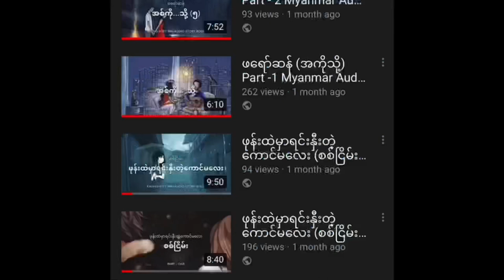ဒုတိယလူ (ဖရော်ဆန်)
...“ဒုတိယလူ”...

ဒုတိယလူသီချင်းဟာ နားထောင်လို့ ကောင်းပေမယ့်
ရင်ထဲကျ ခံစားလို့ မကောင်းတာ
သူ...သိရင် ကောင်းမယ်...။

Book - အဝါရောင်စုဗူးလေး
Poetry - Hpraw San
Poetry Reader - Kaung Htet Lynn